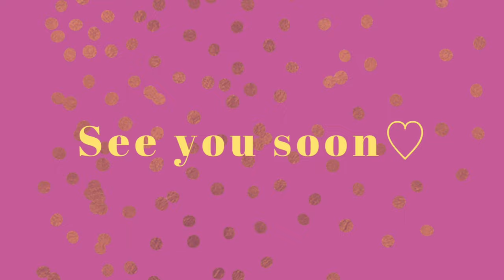[MAKE MOCHI AT HOME] without mochi flour!!!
I'm gonna show you how to make mochi at home without buying mochi rice that are rarely used for any dish!

Are you looking for the recipe?
Just watch the video bc you don't really need to measure anything but just put the same amount of 〇〇 (shown in the video) as the main ingredients!

Please note that you need to eat it while it’s warm as it gets tough when cold‼︎!